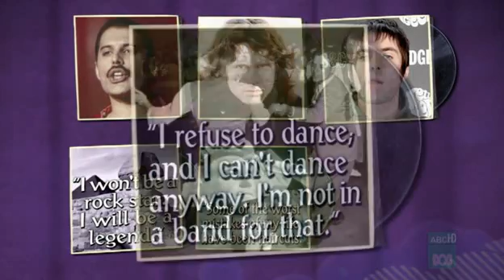2/3 Amanda Palmer on Spicks & Specks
Amanda Palmer on Spicks & Specks TV (Australia) April 7th on ABC TV.